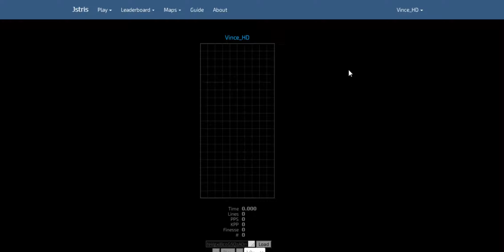[Jstris] Former World Record by now :o (reset got it now pog)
CAN WE HIT 300 POGS??